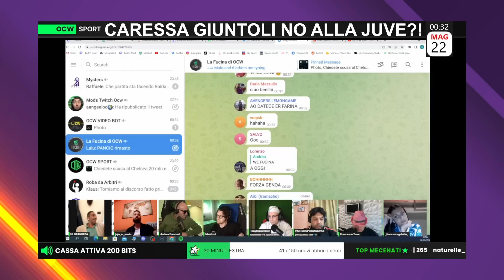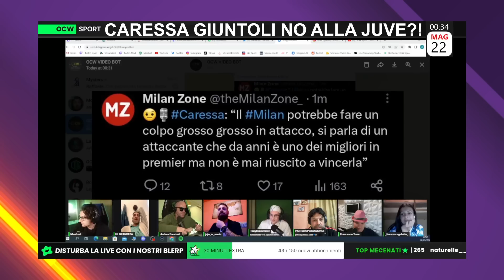JAJO AGGREDISCE GABRA: "SEI un IGNORANTE" | OCW SPORT